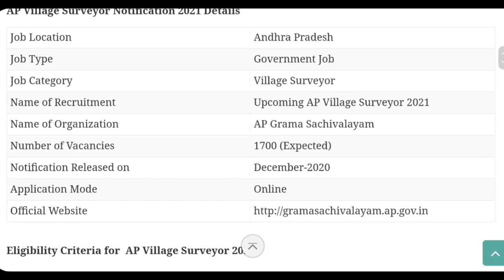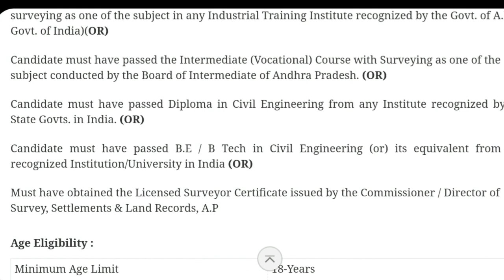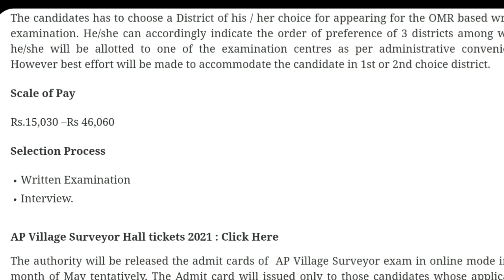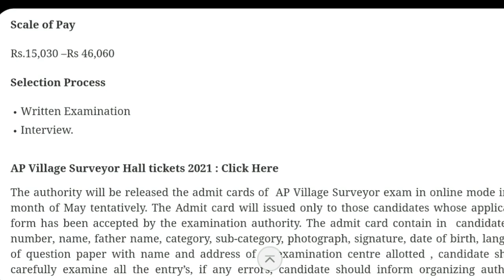ఇంటర్ అర్హతతో భారీగా సర్వేయర్ ఉద్యోగాలు || Latest AP Govt Surveyor Jobs In Telugu